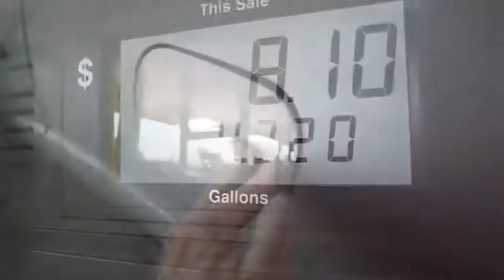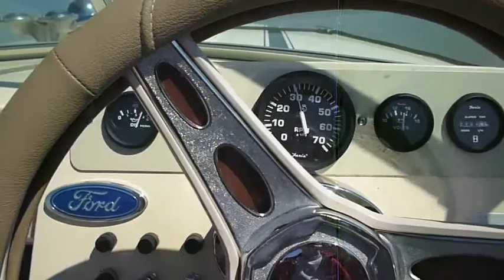Carlyle 2016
Carlyle Lake, Saturday March 26, 2016. Had the lake pretty much to myself.